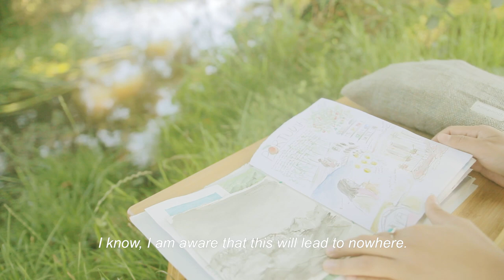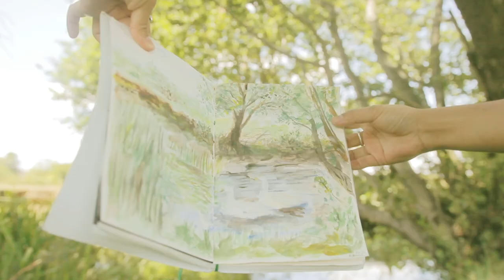where are you today ?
paintwithme with a twist because there are too many thoughts going on in here. hope you enjoy taking this little break with me. sending loveeeeeee & light your way :)